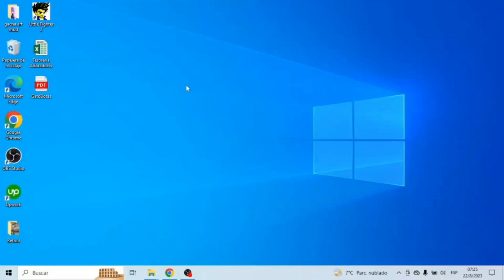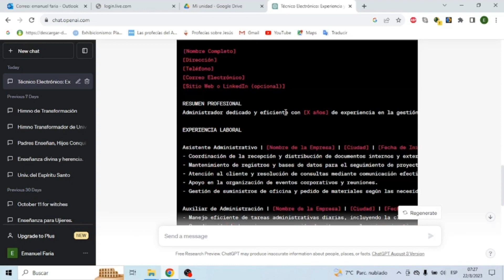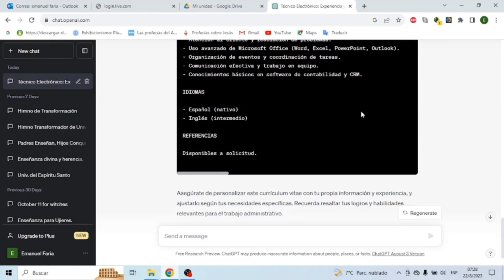Cómo CREAR Un CV Con INTELIGENCIA ARTIFICIAL | Crear Hoja De Vida Con IA